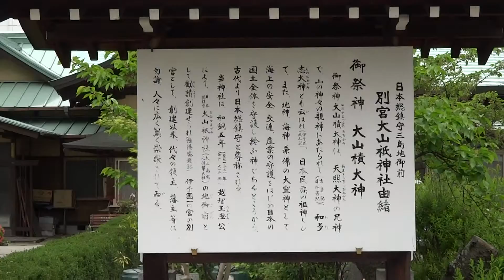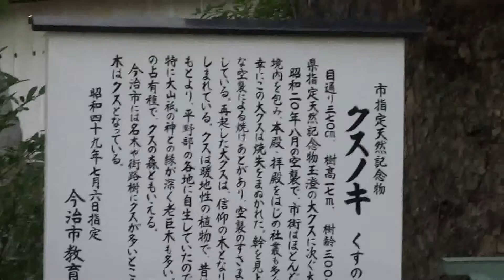今治市 別宮大山祇神社